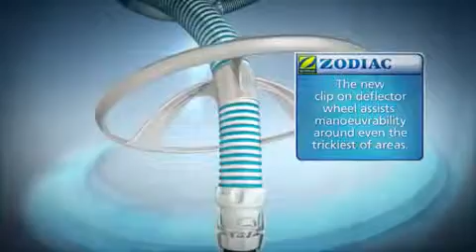Zodiac Baracuda T5 Duo Pool Cleaner 4